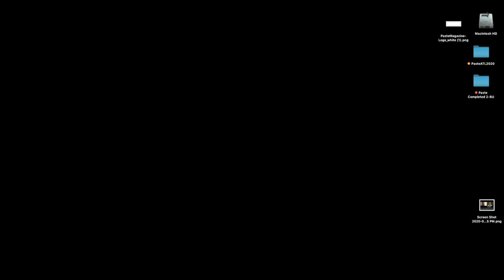The Paste Happiest Hour: Alison Pill & Nick Offerman + Patterson Hood